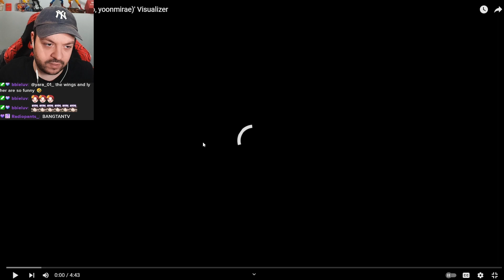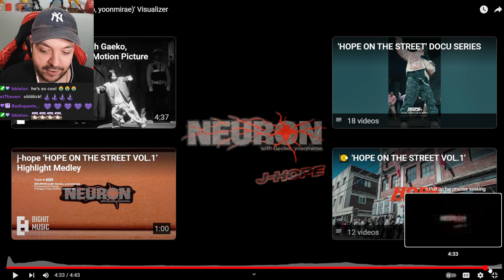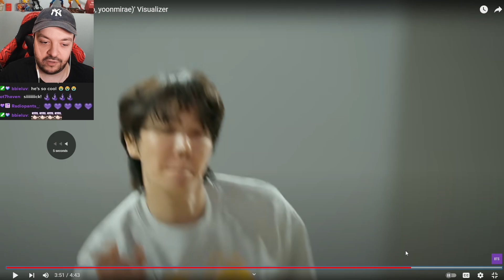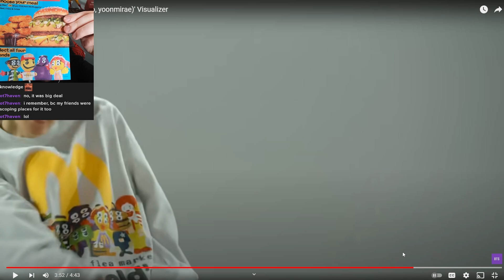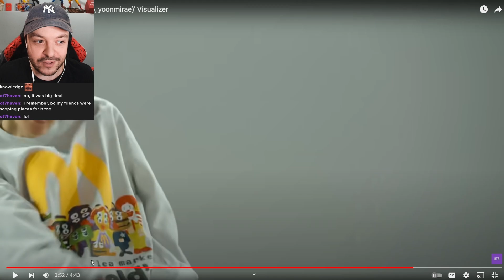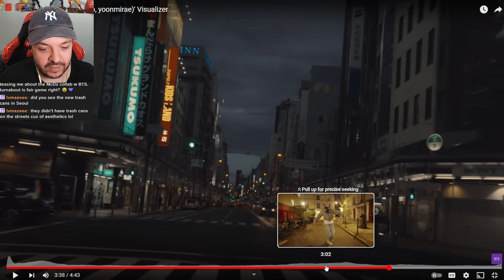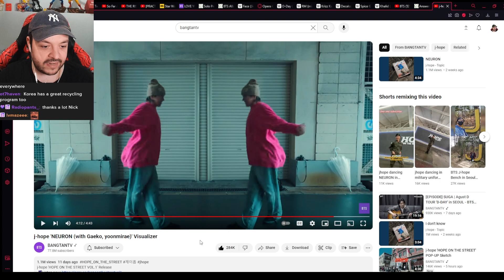BTS j-hope 'NEURON (with Gaeko, yoonmirae)' Visualizer Reaction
I love the city